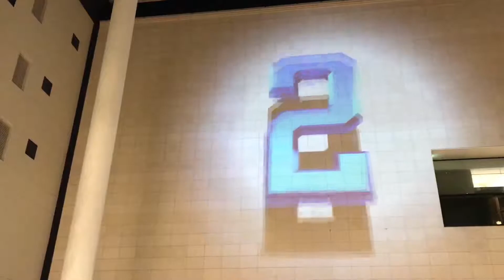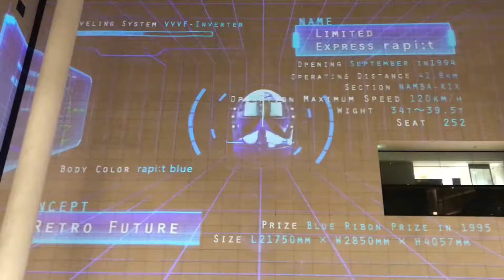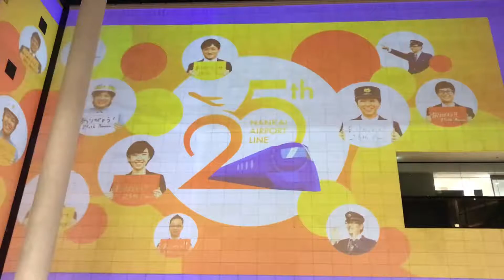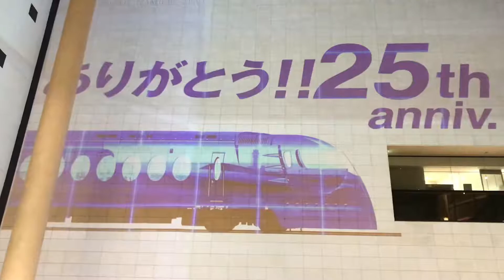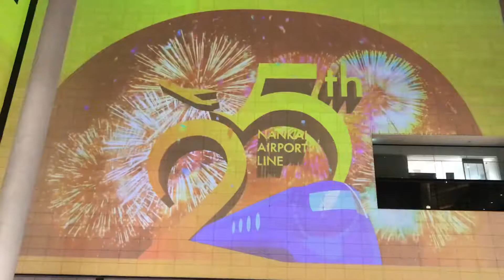南海なんば駅 なんばガレリア壁面 「南海空港線25周年記念プロジェクションマッピング」